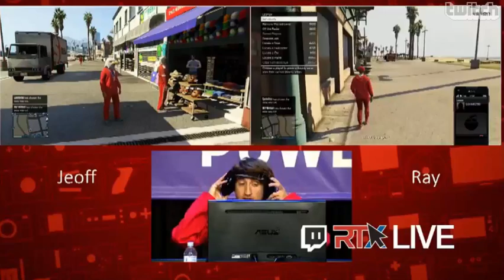RTX 2014 - GTA V Live Heist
This is from the live heist that was done in GTA V at RTX 2014. The only thing that is missing in this recording is a part in the beginning where Geoff spoke to the audience about a intro video that they made got lost.